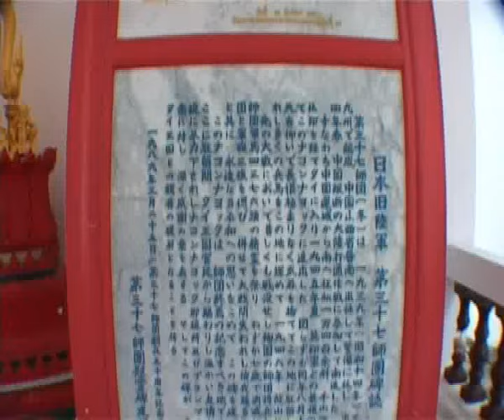จังหวัด นครนายก Treasures Nakhon Nayok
จังหวัด และสถานที่ท่องเที่ยว, ประวัติศาสตร์และมรดก
Nakhon Nayok, Temple, Ancient Town, นครนายก, วัด, โบราณสถาน